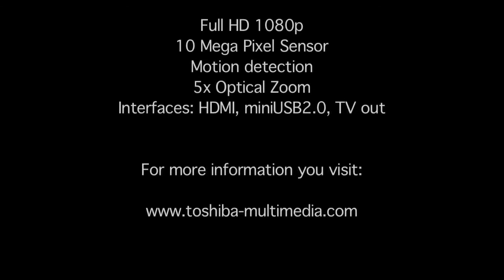Toshiba CAMILEO H30 - I observe - test 08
There is an easier way to resume the moments of your life?
Full HD 1080p resolution, 10 mega pixel sensor, 5x optical zoom, interfaces: HDMI, USB 2.0, TV output.
File format: AVI (H.264), JPEG